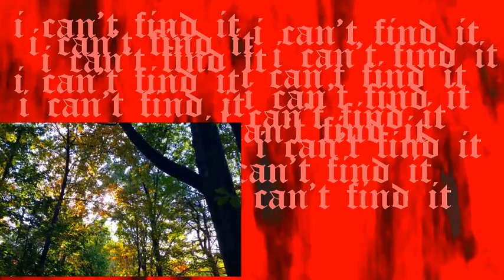nuclear pigeon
i am awake now, but it's okay

matpakke.net